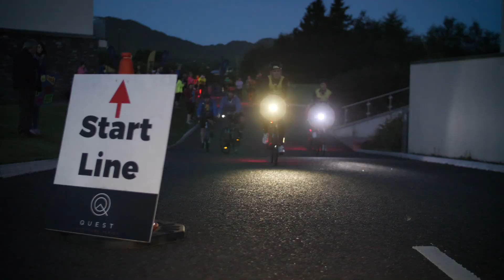A test like no other, Quest 12/24 (short film 2018)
A look at how Quest 12/24 came about and how the day panned out at the inaugural event on 25th August 2018.

Quest Kenmare, Quest Glendalough, Quest Lough Derg, Quest Beara 12, Quest Killarney

Various routes suitable for all fitness levels.
Don't miss out Limited Places.

Quest Adventure Race Series | Adventure Racing | Run, Kayak, Cycle | Multi-Sport Course

Video by Niall Foley